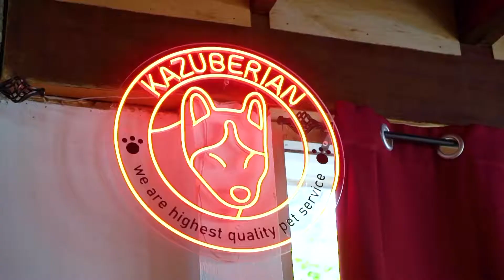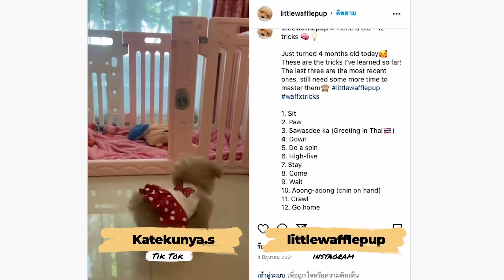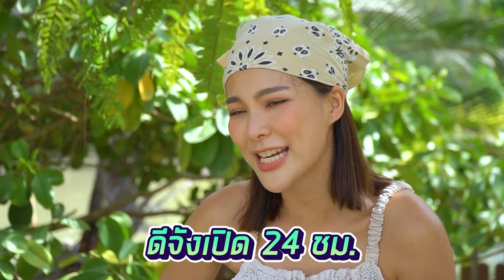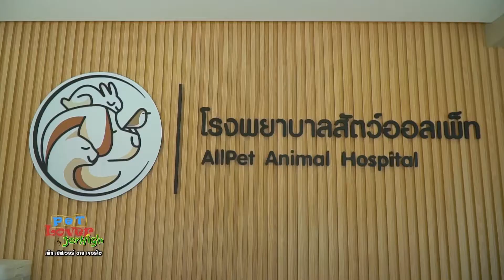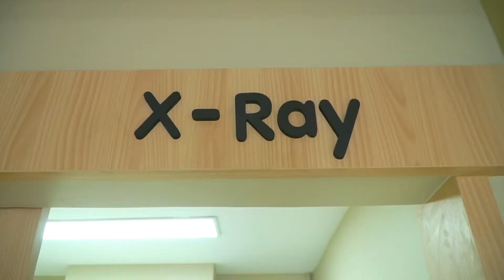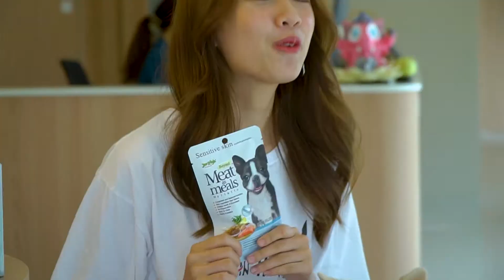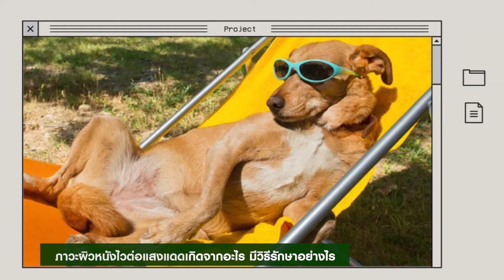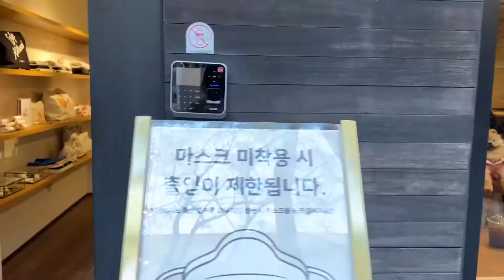ซนขนาดนี้ต้องเจออะไร?⎜Pet Lover by Jerhigh